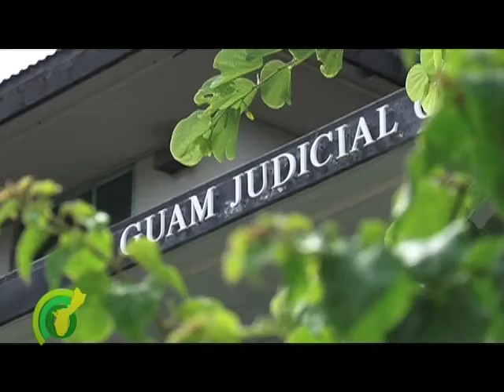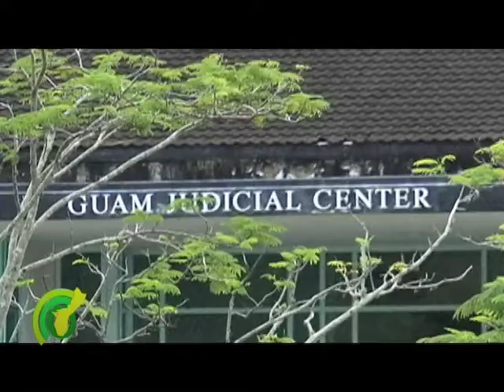The High Cost of Unclassified Employment at Guam's Judiciary